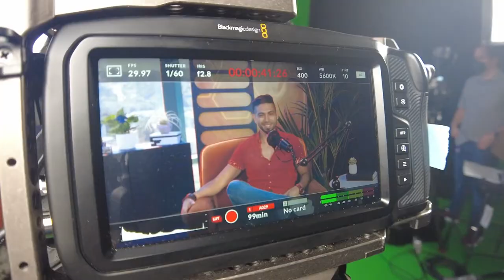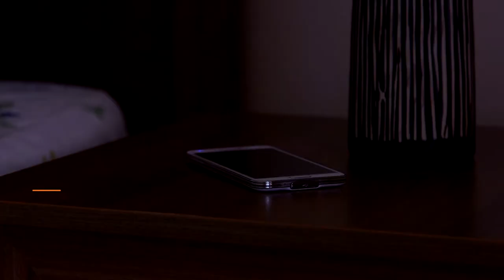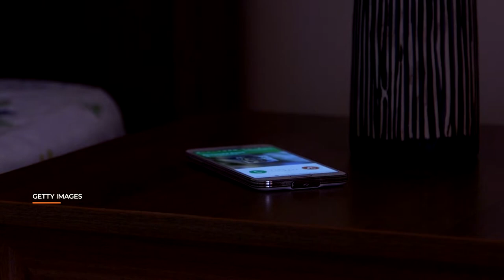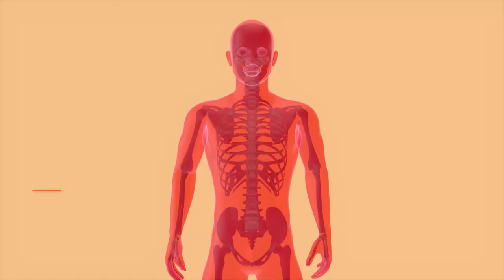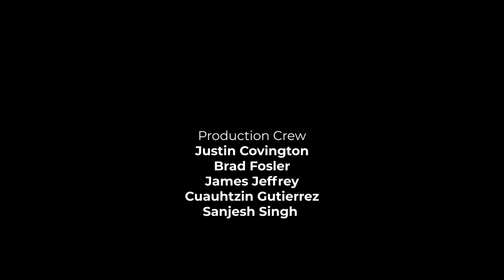My New Favorite Futbolista Ep. 3: Paul Arriola | LX News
Paul Arriola (USMNT and FC Dallas) shares what he learned about maintaining mental health during a two-year stretch in which he lost two loved ones, had a third diagnosed with stage four lung cancer and suffered a major injury.